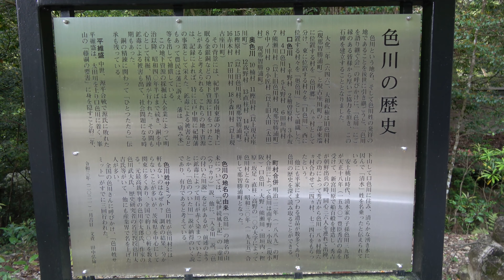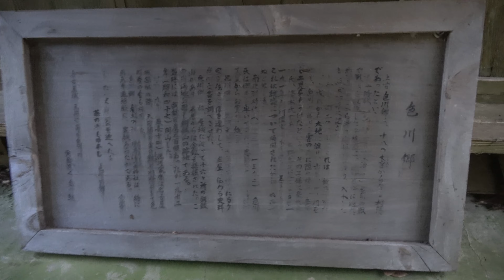色川神社 和歌山県東牟婁郡那智勝浦町大野（旧色川村）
【祭神】伊弉諾命　伊弉冉命
【配神】天照大神　金山毘古神　平経盛　平盛氏
【境内社】神武天皇　石造小祠（3社）
【由緒】那智勝浦町大野字和籠に鎮座し、太田川の上流虚川に面し、県道よりも低い位置に鎮座する。
古くは深瀬明神あるいは深草神社と称しており、京都深草より勧請されたとも伝えられ、創祀年代は明らかでない。
宝暦9（1759）年10月の『牟婁郡神社号覚書上』によれば、もと深瀬大明神と呼ばれ色川7ヶ村の惣氏神であった。
『紀伊続風土記』には、深瀬明神のことについて「村の南十一町余溪水合流の所にあり、挺立せる岩壁を祀りて社なし、此所峻峡相迫り、切通しの如し、岩壁その高さ十四五丈許甚雄偉なり、色川郷中の産土神にて京師深草明神を勧請すといい伝う、按ずるに深草明神を祀ることおぼつかなし、深瀬はすなわち色川の深瀬にて川の神を祀れるなるべし、色川の名もここより起れるをも思うべし」とあり、この深瀬の岩壁は、社殿のある今もこの拝礼が真っ先に行われ、祭礼日には川辺に賽銭箱が設けられる。
大正3年合祀のため社殿が建てられるまでは、今の社殿の下辺りに神籬を設けて行われ、古老の話によれば、神籬を設ける場所に「大」の文字を掘りつけた角石を常置していたという。
古くは華麗な花田植神事やお弓祭の伝統神事が行われ、近郷近在に名の響いた神社であった。
明治6年4月村社に列し、大正元年9月21日幣帛料供進神社に指定された。
明治43年12月23日許可をうけ大正3年4月18日、村内15社の神社を合祀し、大正3年11月4日許可を得て、今の名に改めた。
合祀した神社は、次の15社である。
大字高野鎮座　村社　地主神社。
大字直柱鎮座　無格社　地主荒神神社。
大字大野鎮座　無格社　金毘羅神社および境内神社維盛神社。
大字大野鎮座　無格社　大神社および境内神社稲荷神社。
大字大野鎮座　無格社　剣神社。
大字大野鎮座　無格社　風ノ宮神社。
大字大野鎮座　無格社　大塔神社。
大字田垣内鎮座　無格社　水本神社。
大字田垣内鎮座　無格社　地主神社。
大字田垣内鎮座　無格社　大神社。
大字坂足鎮座　無格社　星帝神社。
大字樫原鎮座　無格社　王子神社。
大字熊瀬川鎮座　村社　藤本神社。
　～和歌山県神社庁
銅の産地だった地域。1972年まで鉱山は稼働してたとは。
それにしても合祀の多さには呆れるほど。三重南部や和歌山の神社統廃合の徹底ぶりが伺えます。